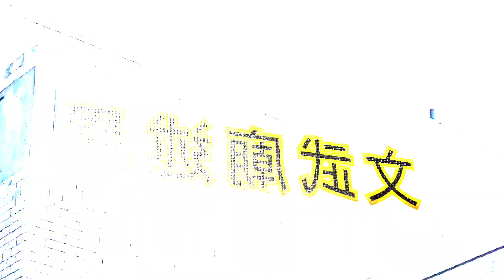血月講鬼: 西環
如果你俾人￼蝦，但係鬼就你幫你，你揀人定係揀鬼做你朋友
因為一場火警而好奇，目睹屍體而導致日後見鬼
但係處處受人歧視欺負，反而靈體指引發財